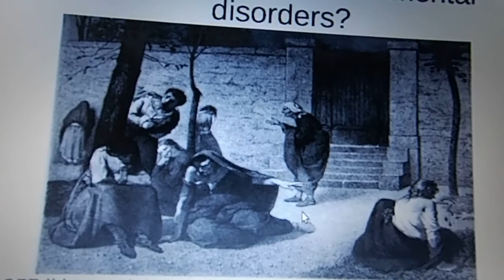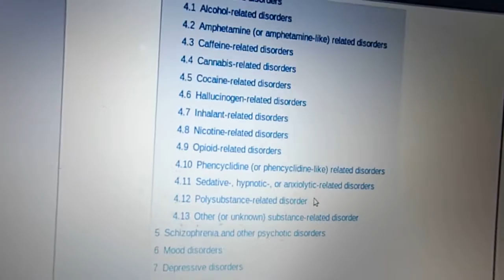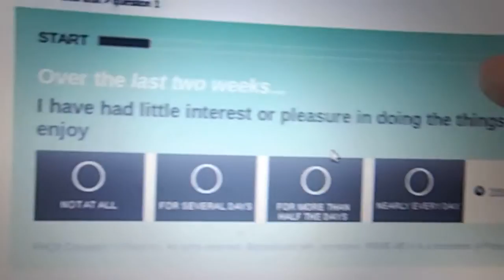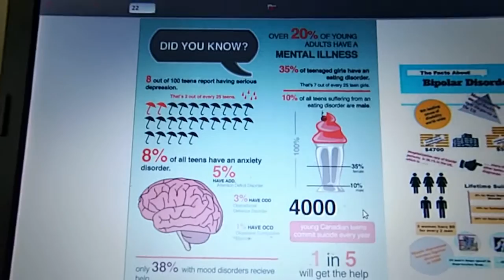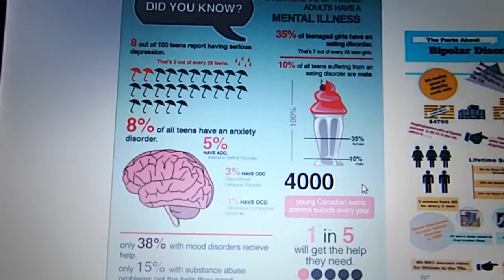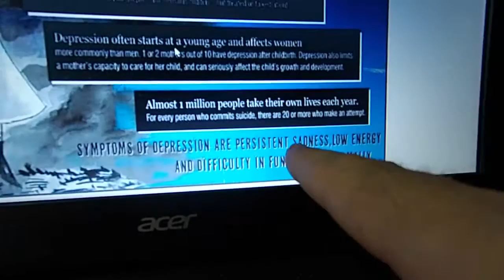6. HRV и диагностика психических заболеваний с Доктор Перч